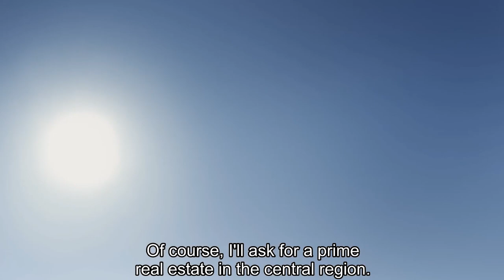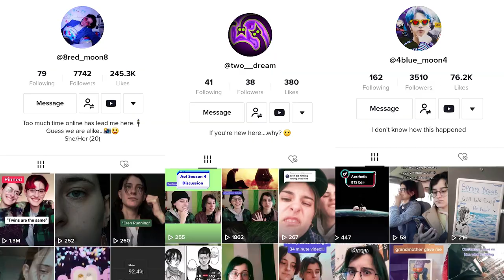MANGA READERS REACT/ Attack On Titan SEASON 4 Part 2 Episode 25 “Night of the end”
Enjoy this Hanji giving the squad soup art from Mappa’s animation director Akari Minagawa

“I’m forever a scout.” Jean can’t go back to being the old jean all thanks to little old freckled….Marco. All the characters in this episode battled it out on YELENA’S EPIC tea spilling podcast. Now they must learn to get along in order to keep moving forward….can’t wait till next episode.

“TwoDream is to expand your imagination and create your own reality. Anything is possible and things don’t have to make sense.”

timecodes:
Intro: 00:00 - 00:38
Reaction: 00:39 - 12:13
Anime Only Discussion: 12:14 - 29:16
Manga Only Discussion: 29:17 - 31:20
Wrap Up: 31:21 - 31:41